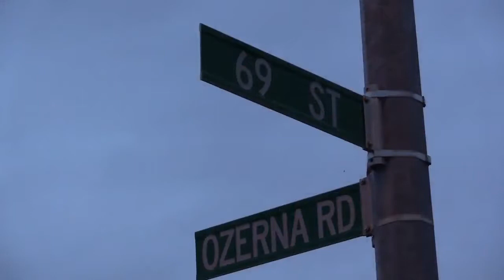Raw Video From Possible Shooting Scene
Police continue to work at the scene of a possible fatal shooting in north Edmonton Friday night.